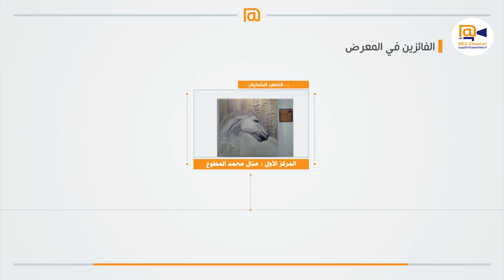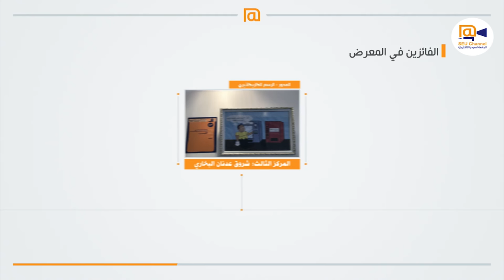الملتقى العلمي لطلاب وطالبات الجامعة السعودية الإلكترونية